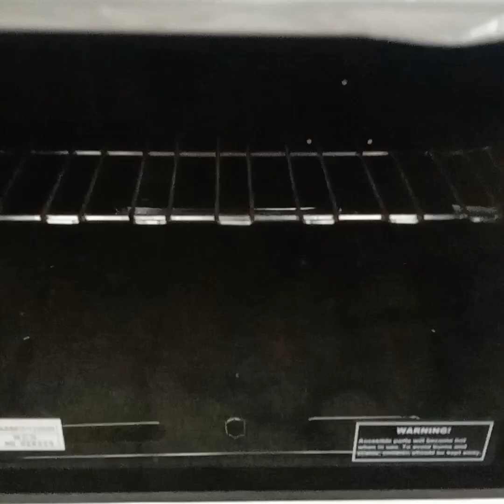SEKRITO SA PAG TANGGAL NG PINTUAN SA OVEN NAPAKA DALI LANG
Musician: @iksonmusic